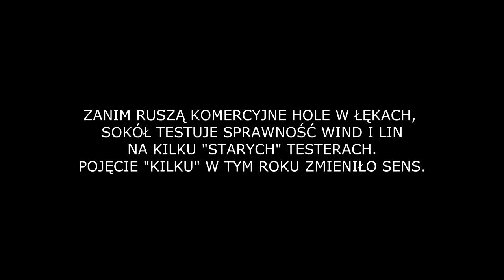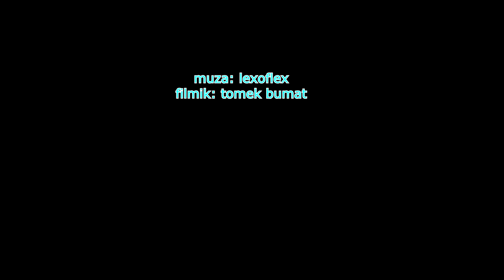xc ŁĘKI - WOLA MAKOWSKA 10.05 w dzień serwisowy